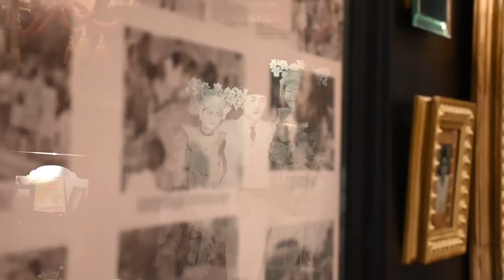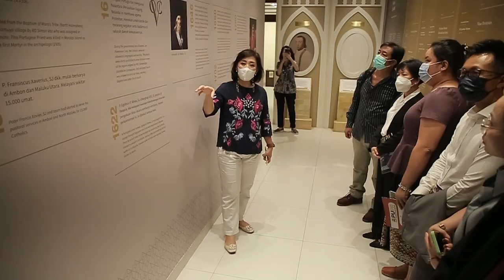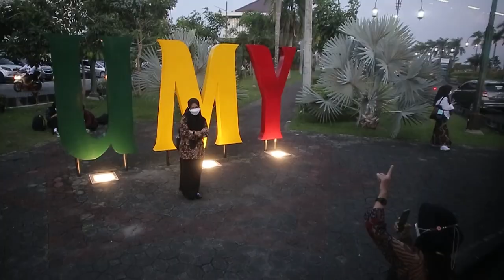Journalist Friends of Indonesia 2022